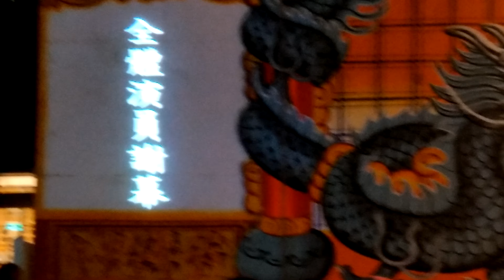散戲孫凱琳~《鐵漢》春美歌劇團.文化就在巷子裡